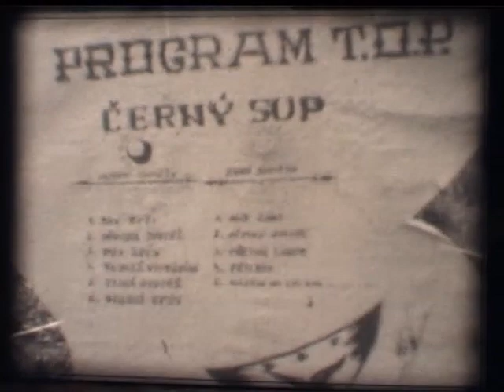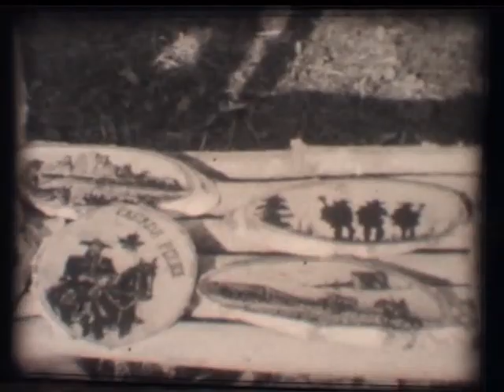Písecký tremping Supáci 1989